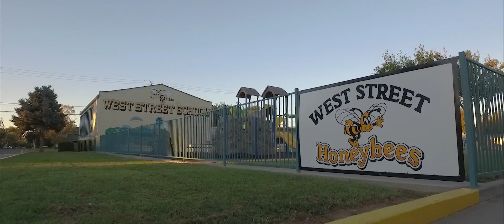Google Glass helps kids with autism read facial expressions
The Autism Glass Project from Stanford Medicine's Wall Lab has developed a system using machine learning and artificial intelligence to automate facial expression recognition.

The new form of behavioral therapy uses a Stanford-designed app paired with Google Glass to help children with autism distinguish between eight classical facial expressions indicating happiness, sadness, anger, disgust, surprise, fear, contempt or neutral.